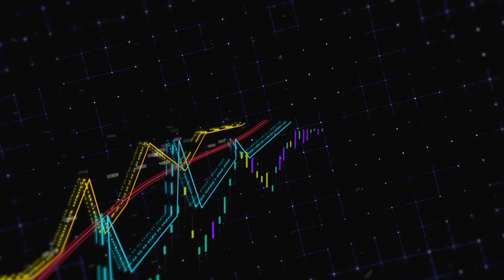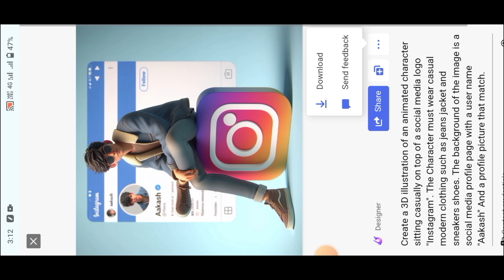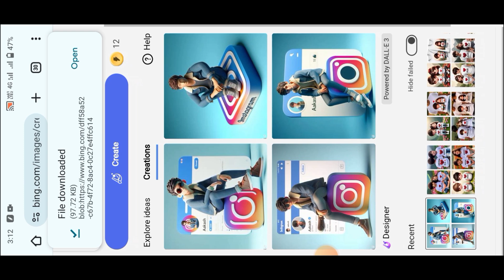Trending Social Media Profile Name💬 Photo Video Editing Viral😳🔥? Insta, Facebook Video Editing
ai art
AI social media profile kase banaye
bing ai
social media marketing
Instagram social media ai aim

Mera channel par YouTube se related video milte rahenge hamare channel ko sport Karo please 🥺 Help me
Es channel par PM.5 .00 video upload hogi